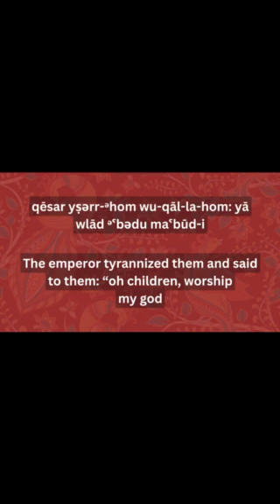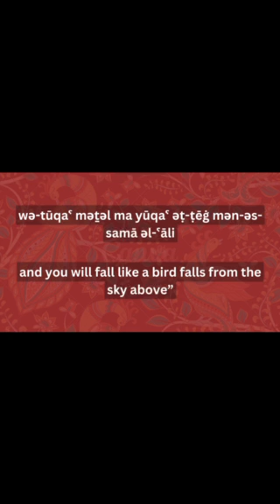Baghdadi Traditions of Tisha B'Av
Isabel breaks down our latest documentation endeavor, Heirloom, and describes a Tisha B'Av lament in the Iraqi Jewish community.